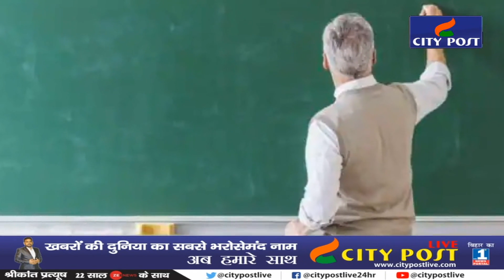Bihar Professor Vacancy 2021: राज्य के अंगीभूत कॉलेजों में होगी प्रधानाचार्यों की बहाली